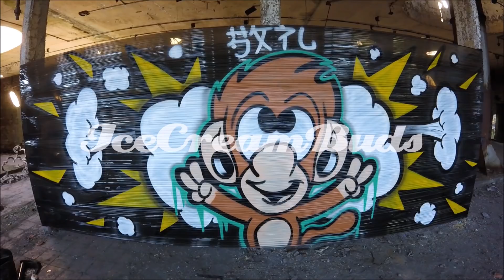Graffiti Character Plastic Wrap / CelloGraff #22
Hey Folks!  So today I paint one of my biggest graffiti wraps yet! and it still wasn't large enough to fit the full design haha but happy with the outcome. now to go BIGGER!

IceCreamBuds Cartoons & Graffiti Characters